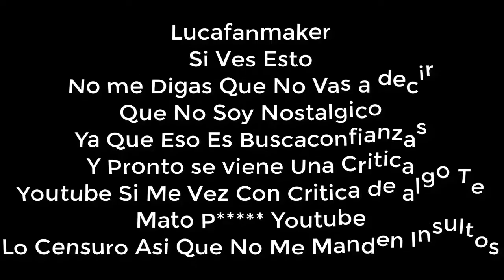[FALSO] Nickelodeon hackea a Discovery Kids (Latinoamerica, 1998)